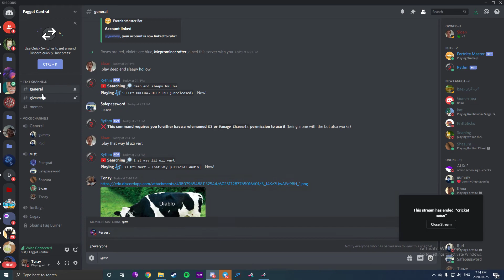ShooterMatty hacking balls off ez ban 9:33 to end. insane reach afffffff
ez ban pcepce